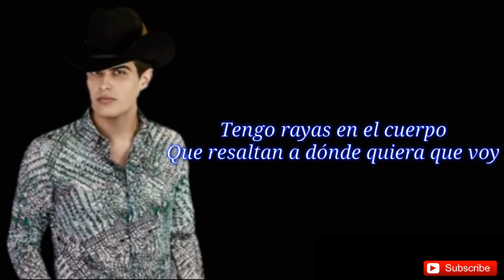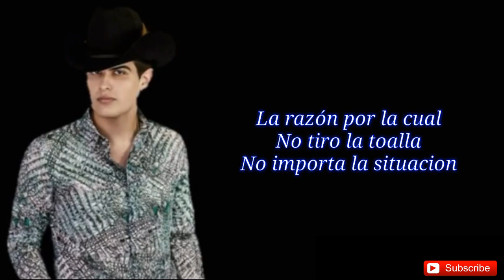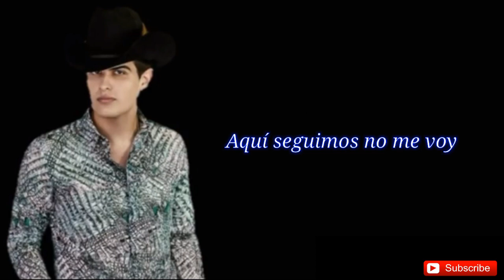La Escuela No Me Gusto By Adriel Favela Y Javier Rosas